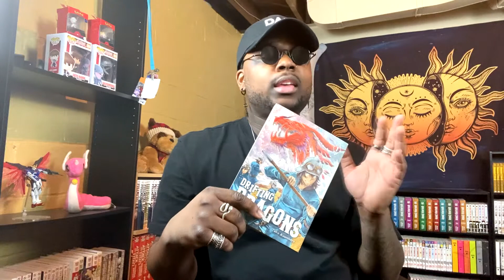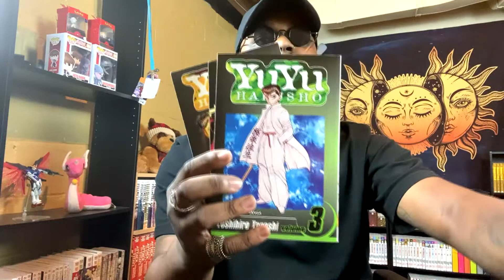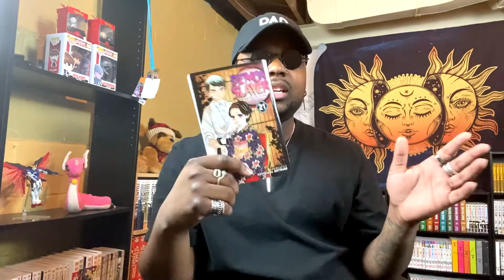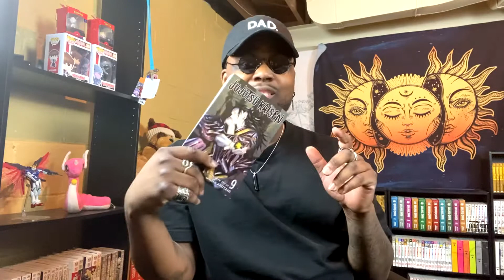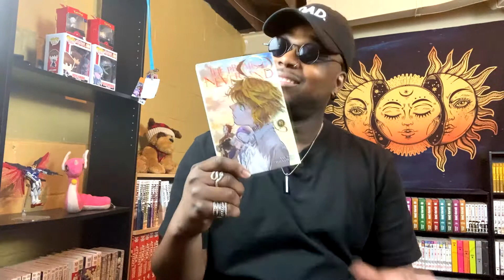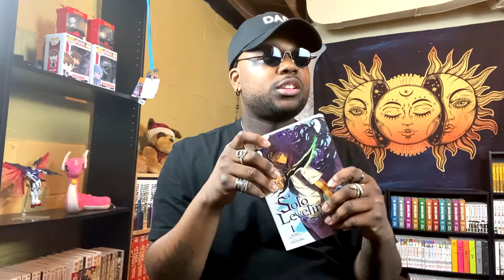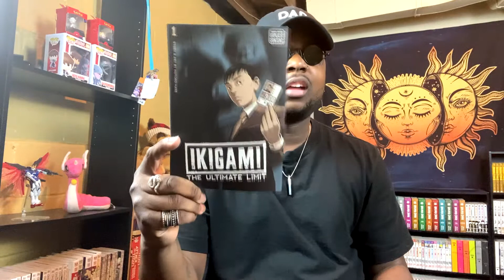May 2021 Manga Reading Log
This Video Is My Reading Log Of May 2021

Books Read
Heroic Legend Of Arslan
YuYu Hakusho
Ikigami The Ultimate Limit
The Promised Neverland
Demon Slayer
Jujutsu Kaisen
Solo Leveling
Drifting Dragons

Shout Out My Editor